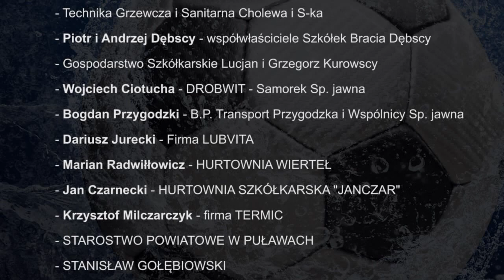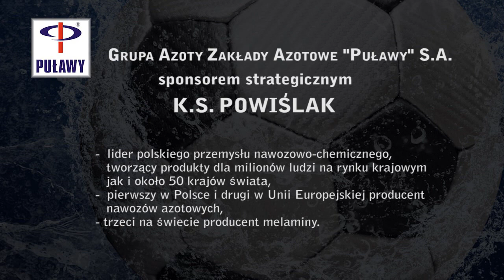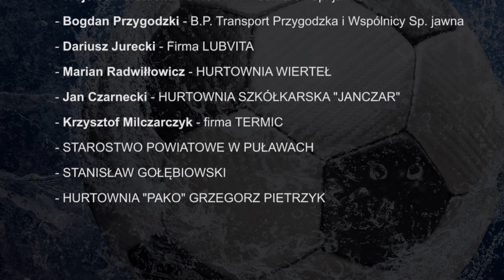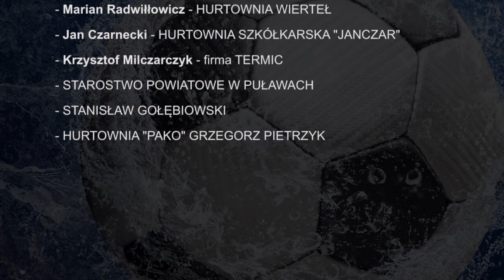POWIŚLAK KOŃSKOWOLA - POLESIE KOCK 4- 0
Mecz IV ligi z dnia 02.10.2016r.